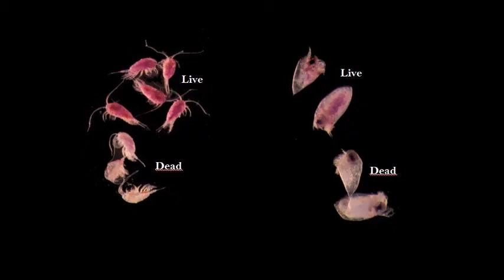Noise pollution in the ocean.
Did you know the oceans are getting noisier due to human activity?
Marine life is suffering the consequences of anthropogenic noise.